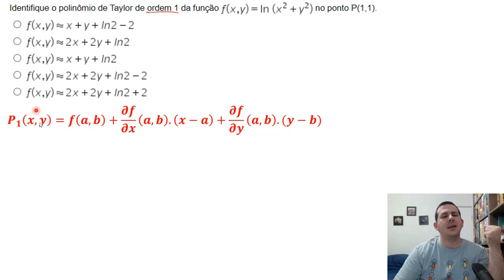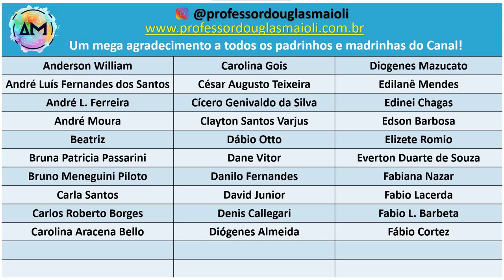Cálculo II - Semana 3 - Exercício 1 - Resolução Comentada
____L____I____N____K____S____:____